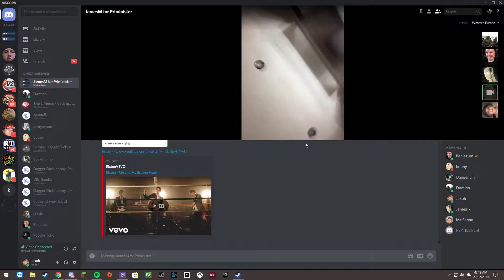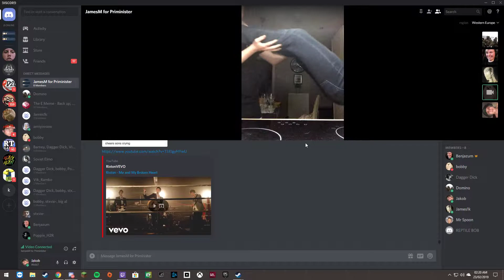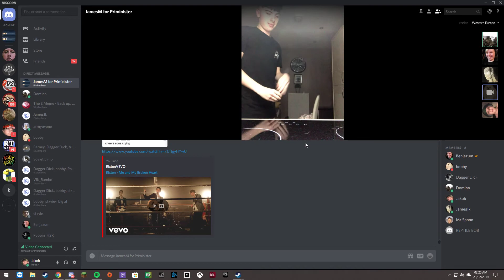i dont even know